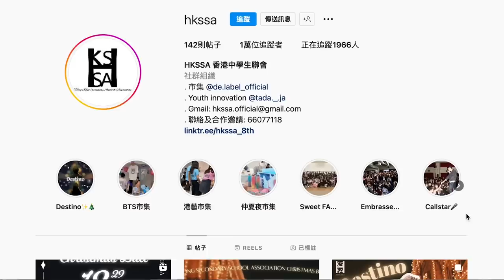【Christmas Ball奇遇記】邀請人跳舞第一句應該點講／點著先吸引到最多異性／OO係女仔應承同你跳舞既首要條件！？🎄｜慢半拍街訪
《Destino》緣份令你我相遇💗
睇完上面嘅片，係咪覺得Christmas Ball好豐富好吸引好想去呢～
現正進行Giveaway! 只需要follow以下幾個steps就可以免費入場了！

獎品：29/12場Christmas Ball Ticket x 3
30/12場Christmas Ball Ticket x 3

對象：全日制中三至中六學生

參加方法：
1. Follow IG @hkssa @mbpproduce
2. Like呢個post
3. 到@hkssa IG post 留言tag 3 people
4. Repost 至 IG story (之後須在認領獎品時出示）

公布日期：17/12/2022

*本活動會以抽獎方式舉行，保證公平公正
*得獎者會以IG dm通知返（會check是否有做齊以上步驟）

如有任何爭議，HKSSA 保留最後爭議。

今個聖誕～ HKSSA 幫你製造緣份，令你遇見那個他/她